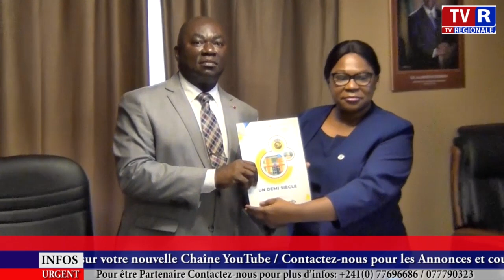Libreville: l'IRIC et le Gabon accentue leur partenariat